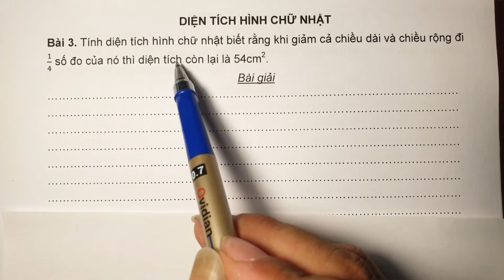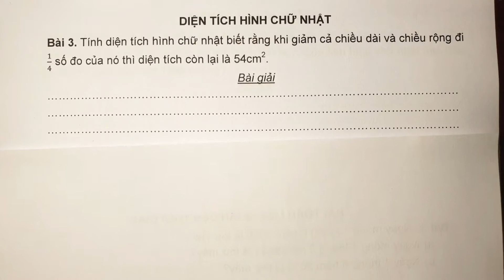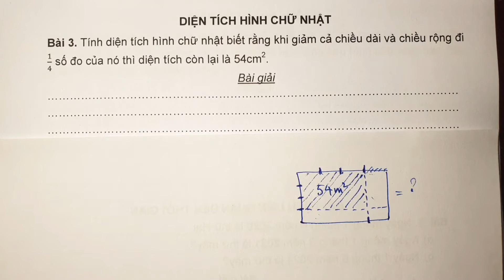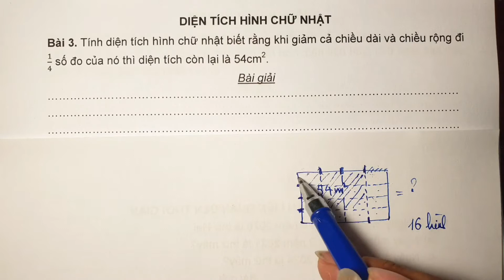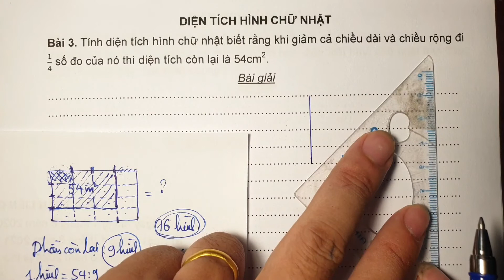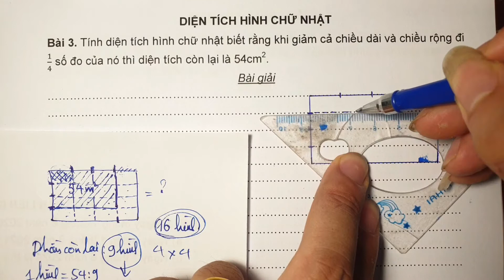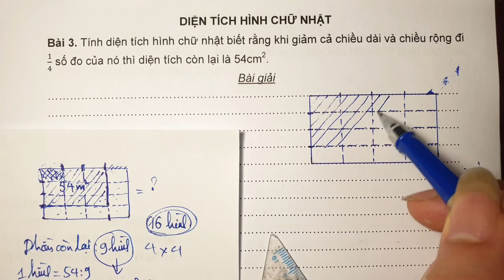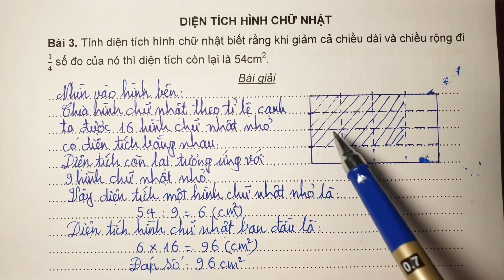Toán nâng cao lớp 3_DIỆN TÍCH HÌNH CHỮ NHẬT_(P3.28)_Cùng giảm cả rộng và dài 1/4 thì diện tích còn..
- Mỗi tuần sẽ có 3 video các bài toán nâng cao, phát triển năng lực bám sát chương trình học hàng tuần để trao đổi với các bạn.
- Phiếu bài tập cuối tuần tại đường link phần nhận xét dưới video.